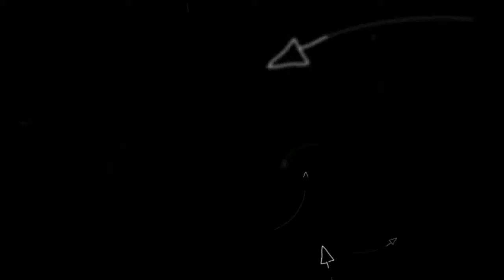No Copyright Music - Spring In My Step - Silent Partner